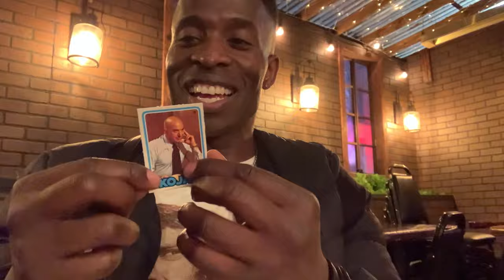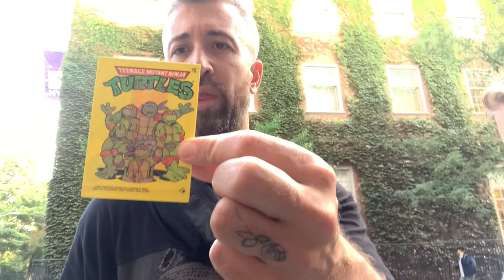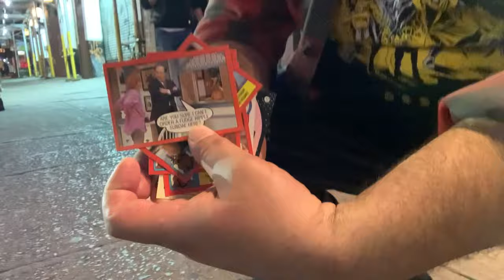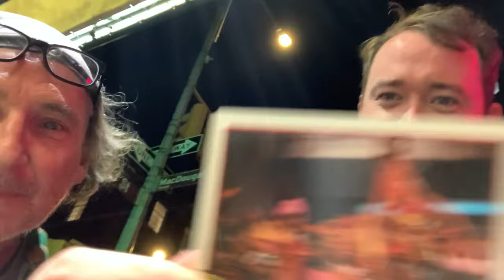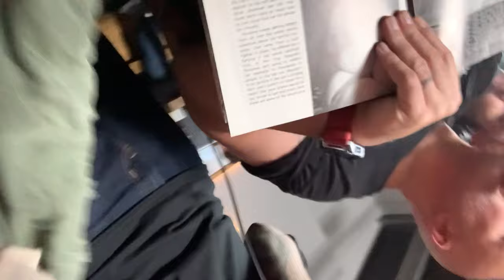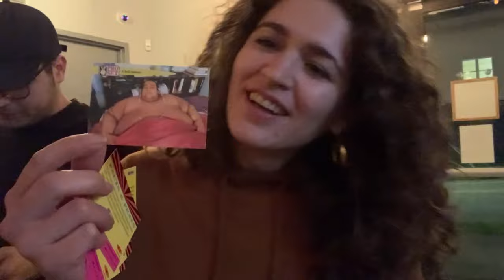more Best of 2023 @COCNC - Comedians Opening Cards No Coffee Gillis Oakerson Meyers Cannon Sagalow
This is show # 25b of Comedians Opening Cards No Coffee.  your favorite comedians opening oldschool non-sport collectible trading cards, along with some comedians you dont know. Comedians Opening Cards No Coffee. @COCNC

00:00 - 00:02 Shane Gillis; the best
00:03 - 00:04 Raanan Hershberg; well daves great
00:05 - 00:20 Cannon & Sagalow; we bored the black guys
00:21 - 00:30 Will Sylvince; there are no black cards
00:31 - 00:44 Aaron Berg; kojak used to arrest them
00:45 - 01:15 Godfrey; guess who was on kojak slyvester stallone
01:16 -01:15 Kyle Dunnigan; rocky 2 gum
01:26 - 01:51 Cannon & Sagalow; pink on the inside and brown around the ridges
01:52 - 02:03 Mo Doukhi; many people thought this was pussy
02:04 - 02:42 Gastor Almonte & Tony Dabas; syphilis the remix
02:43 - 04:10 Cannon & Sagalow; nicely done
04:11 - 04:13 Michael Roland; i love you mike cannon
04:14 - 04:30 Cannon & Sagalow; not alot of women say that to this guy
04:31 - 04:42 Shane Gillis; wait maybe this was already open
04:43 - 04:44 Dave Attell; i need to be alone for a minute
04:45 - 04:55 very strong woman
04:56 - 05:14 Janeane Garofalo; there is a joke in a word bubble
05:15 - 05:17 Matt Ruby; so we have different scenes from the show alf
05:18 - 05:25 Sean Patton; there it is buddy
05:26 - 05:55 Josh Adam Meyers; i cried so hard
05:56 - 06:13 Matt Ruby; and thats when he started doing drugs
06:14 - 06:18 Shane Gillis; its burt kreischer, yeah
06:19 - 06:21 Sherod Small; let me get my weed out of the way
06:22 - 06:40 Nate Bargatze; note: background w Ari Shaffir & Dan Soder
06:41 - 06:53 Ari Shaffir & Adrienne Iapalucci; smoking, what is that
06:54 - 07:01 Robert Kelly; they heard porn and sh-t and they had to go
Note: Robert Kelly says porn in one clip and literaly the next day, he is shown with porn in his hands in the next clip!!
07:02 - 07:14 Legion of Skanks Halloween 2023; i remember south pole santa
07:15 - 07:39 Crack Head Barney as N-word Santa; whats the skanks
07:40 - 07:58 Big Jay Oakerson & Josh Adam Meyers & Crank Head Barney; come on
07:59 - 08:10 Big Jay Oakerson; dog belly special
08:11 - 08:25 Ian Fidance & Raanan Hershberg; jokes from the underground special
08:26 - 08:47 Matt Ruby; substance special
08:48 - 08:59 Cannon & Sagalow; the answer is always yes
09:00 - 09:02 Simeon Goodson; like i am wild happy for this
09:03 - 09:31 outro from samplesizeband; comedians opening cards no coffee
09:32 - 09:35 Rick Glassman; we are going to want to trim this part out
09:36 - 10:08 Nico D'Elisa; i think he is dead

such a big shout out to all these cats who have done the show!!